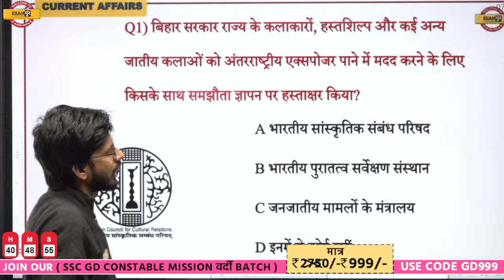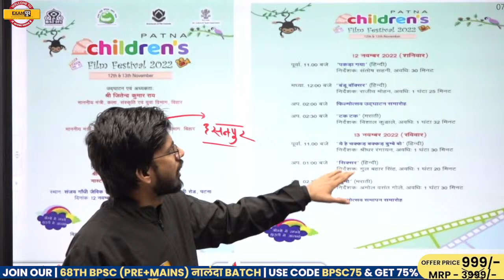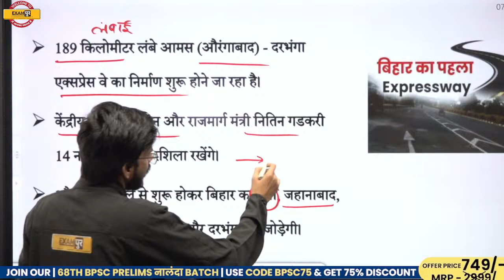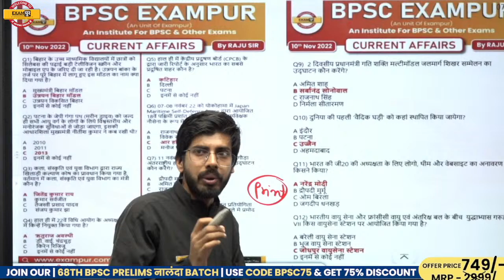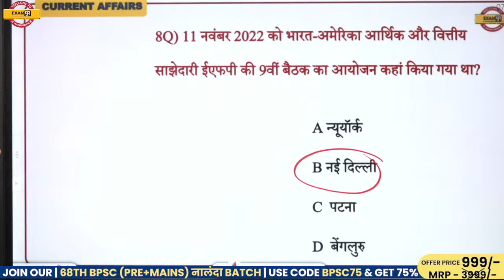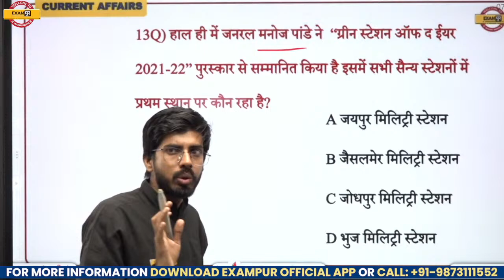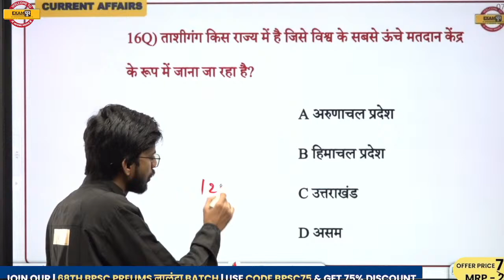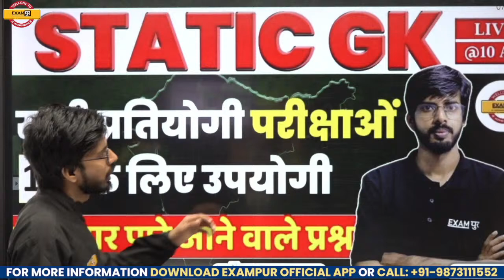12 NOV 2022 BIHAR CURRENT AFFAIRS | BPSC CURRENT AFFAIRS 2022 | CURRENT AFFAIRS TODAY | RAJU SIR #15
bpscexampur biharexams 12 NOVEMBER 2022 BIHAR CURRENT AFFAIRS | BPSC CURRENT AFFAIRS 2022 | CURRENT AFFAIRS FOR ALL BIHAR EXAMS | CURRENT AFFAIRS TODAY | CURRENT AFFAIR BY RAJU SIR | DAILY CURRENT AFFAIRS | BPSC EXAMPUR

BPSC OPTIONAL SUBJECT की तैयारी के इस GOOGLE FORM को जरुर भरें